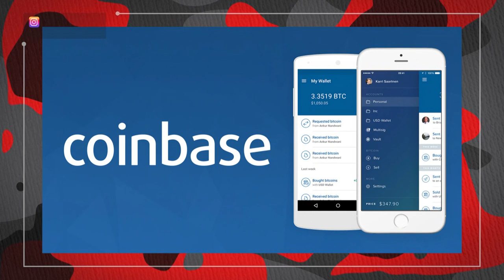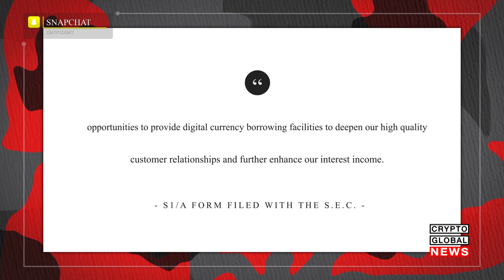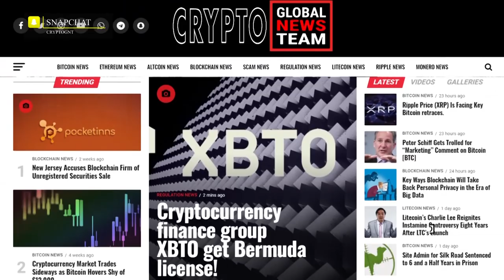LITECOIN CREATOR CHARLIE LEE REVEALS BITCOIN INVESTMENT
Litecoin Founder Investing In Bitcoin Project
Litecoin founder Charlie Lee recently revealed that he is “an investor in Casa,” a Bitcoin personal key security firm. He also noted that he has high hopes for the company:
“I have the same feeling about Casa today as I had about Coinbase when I joined in 2013 as the 3rd hire. Casa is making Bitcoin easy to use and that is extremely important for this space. Looking forward to great things!”
People are making a big deal about this, and thinking perhaps Mr. Lee does not have complete faith in Litecoin, or that he feels that Bitcoin is superior, or it could just be that he wants to diversify his portfolio.
What will Mr. Lee invest in next?

Barclays No Longer Doing Business With Coinbase
It has been reported that Barclays, the London-based global bank, recently stopped banking for Coinbase. Coinbase reportedly found a quick replacement in the form of another United Kingdom-based establishment, ClearBank. While Barclays connected San Francisco-based Coinbase to the U.K. Faster Payments Scheme , enabling instant withdrawals and deposits of British pounds at the exchange, ClearBank won’t offer the exchange the same service until at least the end of Q3 2019.

DAPPS And Privacy
FaceApp — the mobile applications has raised a lot of concerns about potential privacy violations for users that upload their photos to be edited. Rumors have circulated that the application might even be taking users’ photos from their phones and uploading them to the FaceApp cloud server without explicit permission. Now there is a push to Use DPAPPS - decentralized applications to help curb these issues. So will DAPPS be the thing that helps in the real of privacy and control of information moving forward?

Silvergate Bank Looks Into Crypto Loans
The holding company of cryptocurrency-friendly Silvergate Bank, Silvergate Capital Corporation, announced that the firm plans to offer cryptocurrency-collateralized loans.
“We believe there may be attractive opportunities to provide digital currency borrowing facilities to deepen our high quality customer relationships and further enhance our interest income.”
In the document, the firm states that it found significant demand for cryptocurrency-related borrowing.

Congressional Delegation Goes To Switzerland
A delegation of the United States House of Representatives is planning on a visit to Switzerland on cryptocurrency concerns, with Facebook’s not-yet-released stablecoin Libra being in the focus. A six-member delegation from the House Financial Services Committee is looking to exchange views about digital currencies.

WANT MORE INFO? CHECK THESE LINKS OUT